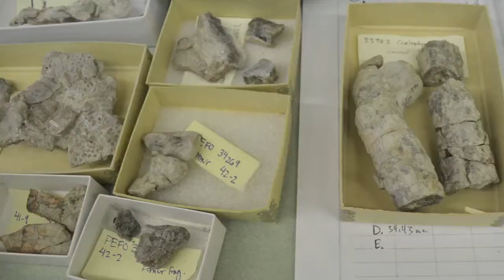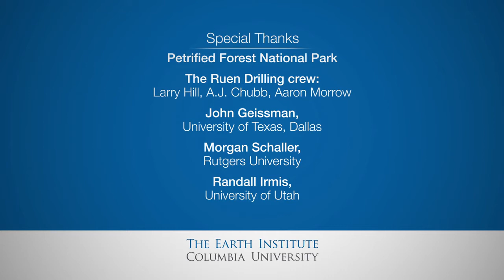Triassic Park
Scientists are drilling deep into the ancient rocks of Arizona’s Petrified Forest National Park in order to study key events in earth’s history between 201 million and 235 million years ago.